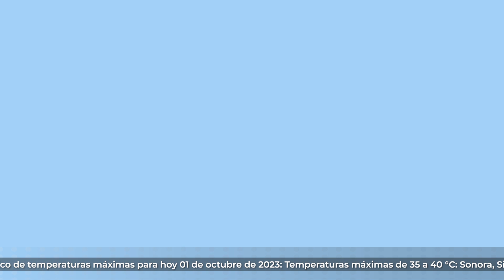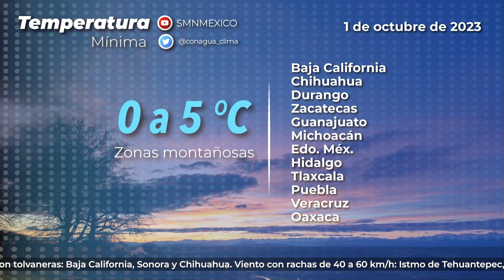1 de octubre de 2023 Pronóstico del Tiempo 8h